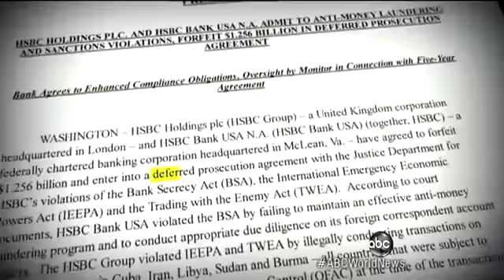HSBC Too Big For Jail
Bank hit with $2 billion penalty, no prosecution in money laundering case.